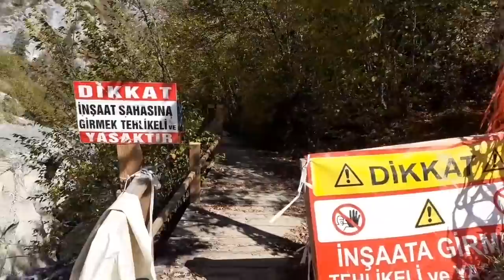Kastamonu pınarbaşı Horma kanyonu